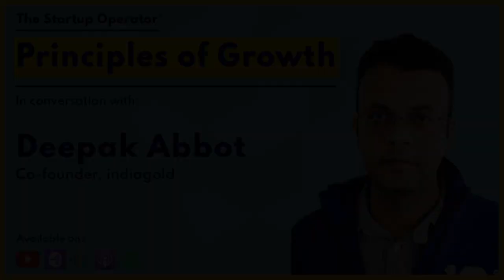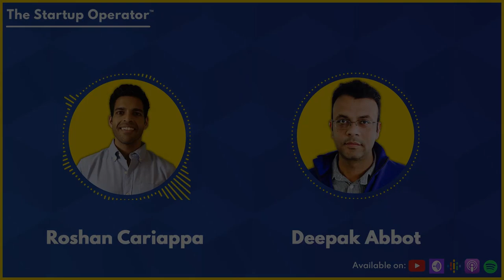EP 116 - Principles of Growth - Deepak Abbot (Co-founder, indiagold)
Deepak Abbot is the Co-founder of indiagold, a gold based lending platform that aims to solve credit access in India. Deepak has been a product manager at several companies and has been in charge of growth and has witnessed scale at first hand. In this episode he spoke about the journey of growth, balancing the quantifiable v/s qualitative, what changes at scale and more with Roshan Cariappa!

Key highlights:
(00:00) Introduction
(01:45) Deepak's startup journey so far
(04:14) The Growth journey
(23:13) Getting people to work together
(30:08) Setting up a growth function in the consumer internet sector
(40:52) Balancing the quantifyable v/s qualitative
(45:30) How customer acquisition and retention truly changes at scale
(52:03) Idea to product to company
(1:01:44) Nuances of building for these users
(1:08:42) Building trust with customers
(1:13:40) Retaining passion to learn new things